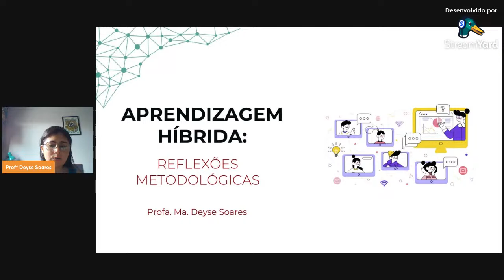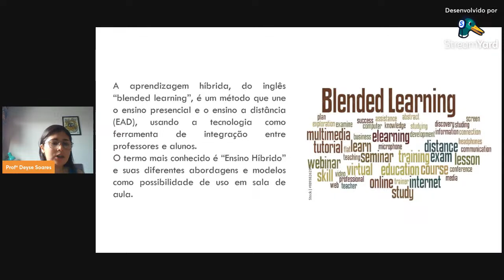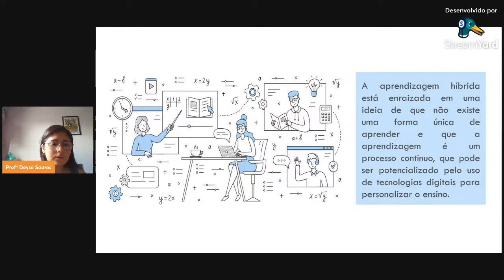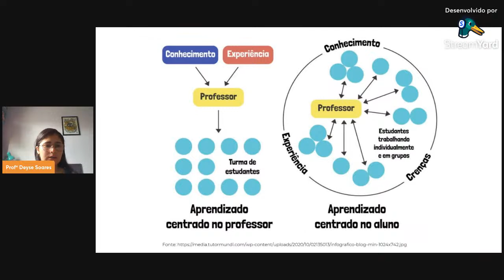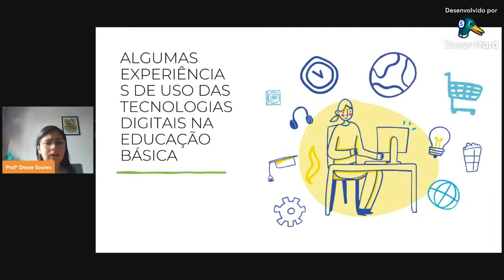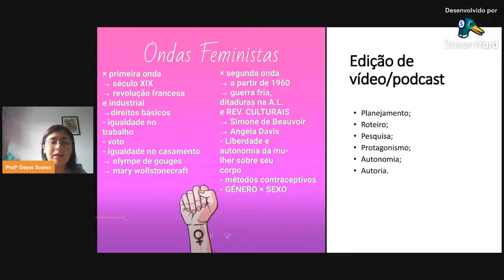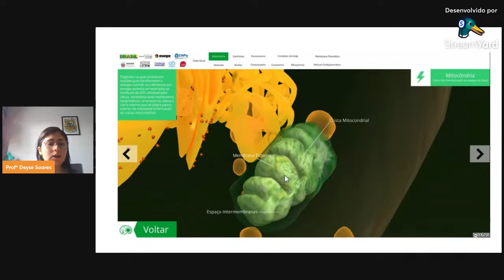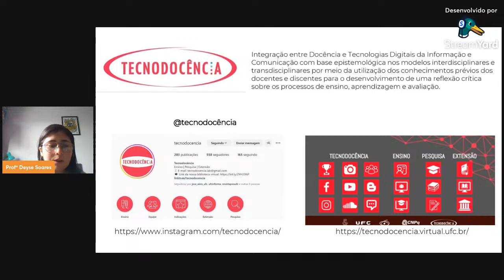Palestra: "Aprendizagem híbrida"